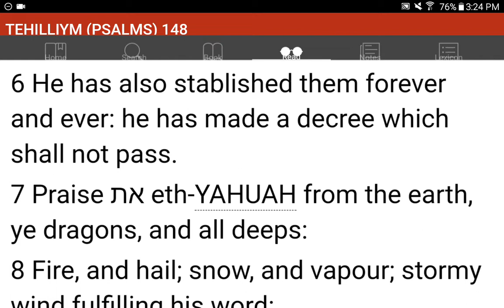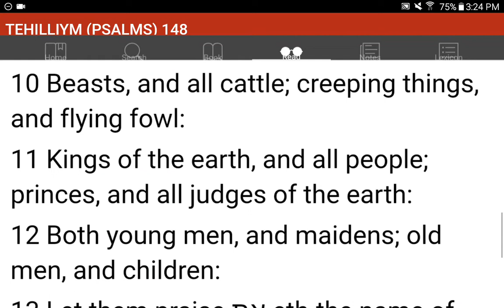💜h?™ "What's the MOST HELPFUL & SIMPLEST WAY that WORKS?"™ GIVE 1P/Month NOW! GCash